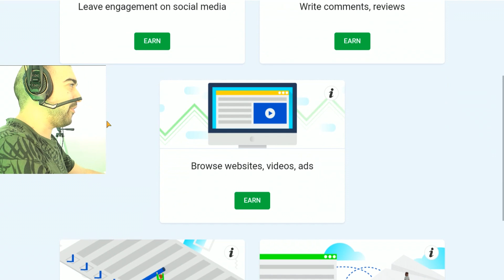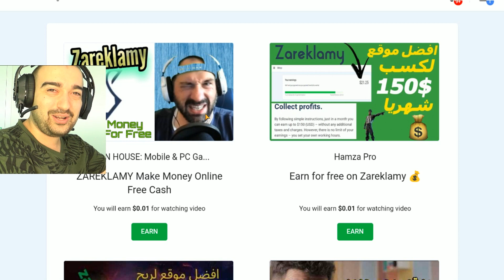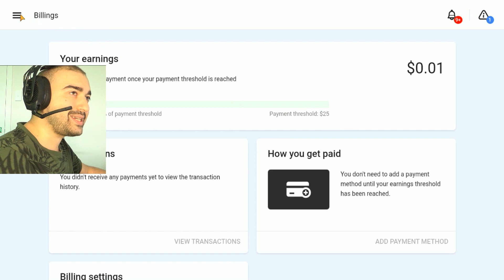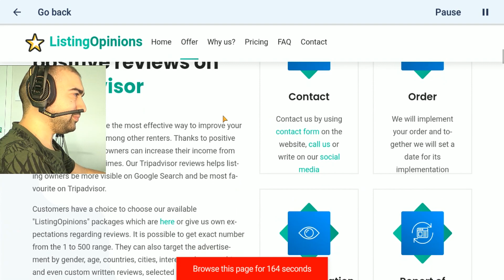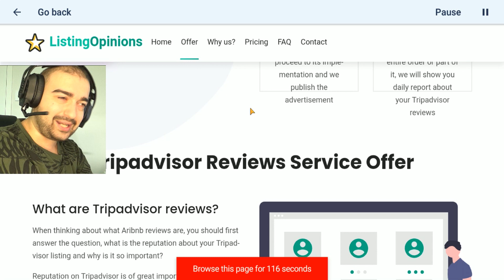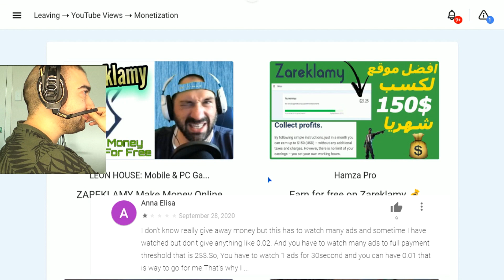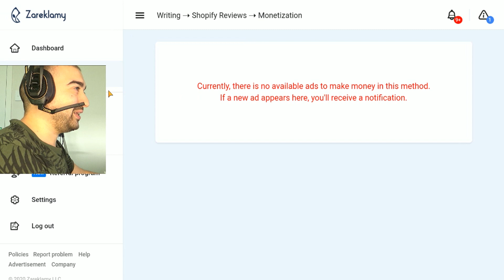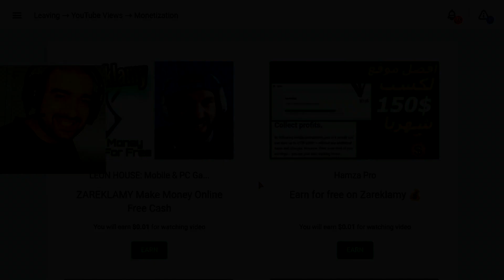Is ZAREKLAMY Worth It!? - Honest Review Of If It's Legit Or Not (It Might Be Real But Its A WASTE!)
Is ZAREKLAMY Worth It!? - Honest Review Of If It's Legit Or Not (It Might Be Real But Its A WASTE!) - If you are thinking of trying out ZAREKLAMY please watch this YouTube video first as ZAREKLAMY is not what it seems it is. You will end up being turned into a BOT legit. add the maths everyone YOU WILL NOT MAKE GOOD MONEY ON THIS APP.